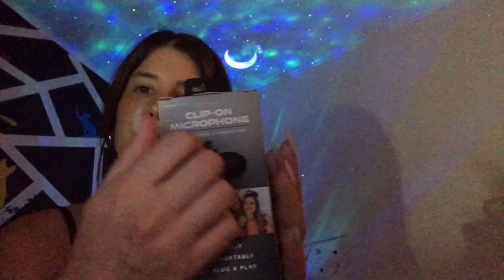ASMR / TESTING A 2$ MICROPHONE